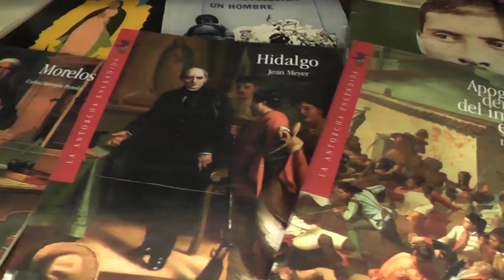Día Internacional del Libro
Este 23 de abril se celebra el Día Internacional del Libro y Derechos del Autor